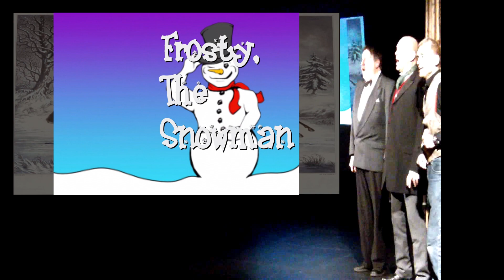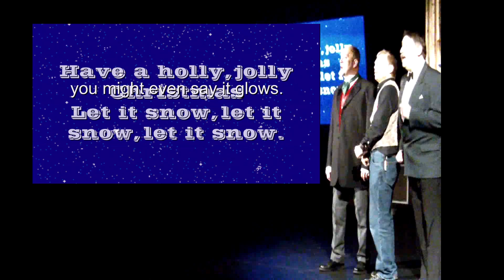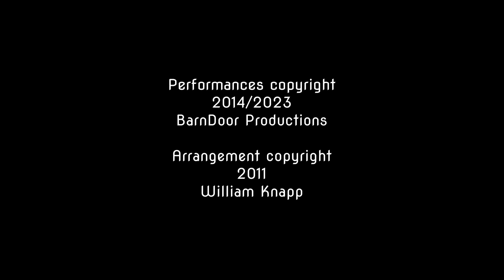ECSET FINALE for 2023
This is a bit of fun from BarnDoor Productions' 2014 staging of Every Christmas Story Ever Told. Performances by David Jacklin, Joe Laxton and David Bird. Refereed by Janice Jacklin. Further credits in the video.